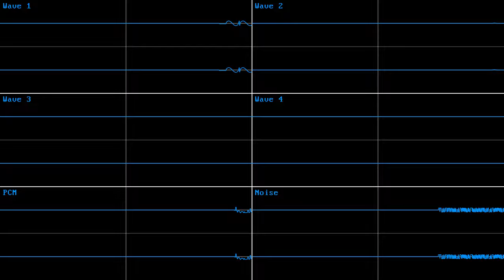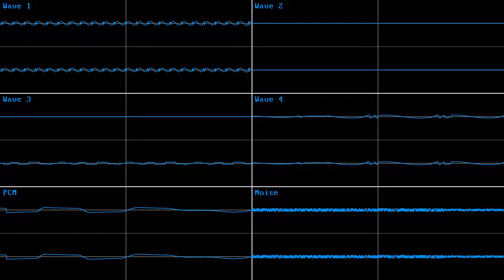Sonic the Hedgehog 2 - Chemical Plant Zone (PC Engine - HuC6280A)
Chemical Plant Zone from Sonic 2 (1992).

Original composer: Masato Nakamura

I got sick twice and din't feel liek doin' shid for a while. Sorry. : (
(Not like I have a schedule, though...)

I did this track in particular because it was (relatively) fast and easy to do. Also, because I've been groovin' to Chemical Plant a lot, lately. : )

Just like the GameBoy, the PC-Engine's more limited sound capabilities lead to its soundtracks being known primarily for their emphasis on catchy melodies. I think wavetable synthesis is a bit overlooked.

Made with Furnace Tracker (audio) and Corrscope (video) : )

HuC6280A (SuperGrafx)
Base Tempo: 150
Speeds (Time Signature): 6/6
Virtual Tempo: 140/150 (140 BPM)
Tuning (A-4): 440

(v0.6 finally got finished, yay)

Extra Note: Does anybody actually read these descriptions? I assume not, but I still like writing them anyways. : )